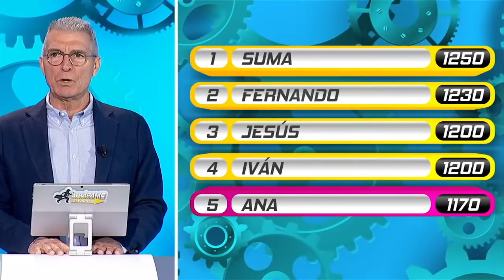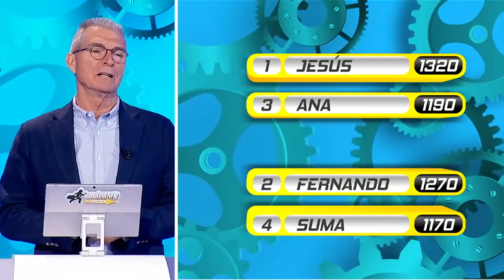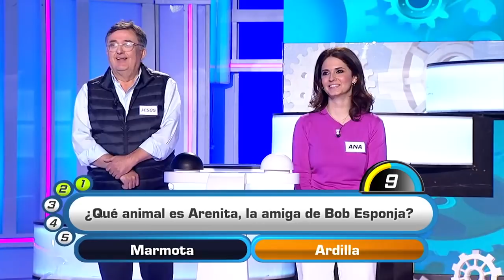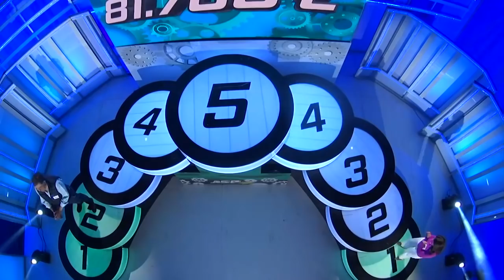Atrápame si puedes | Programa 449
5 concursantes se enfrentan a las preguntas de Manolo Sarria para alzarse con un suculento bote que ya asciende a más de 81000 euros.